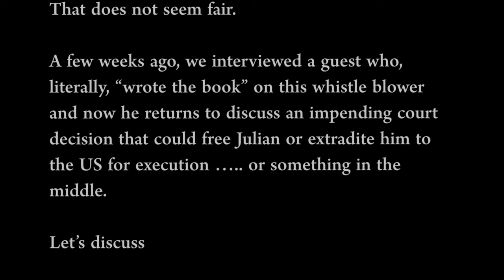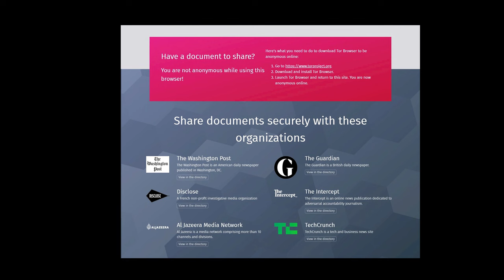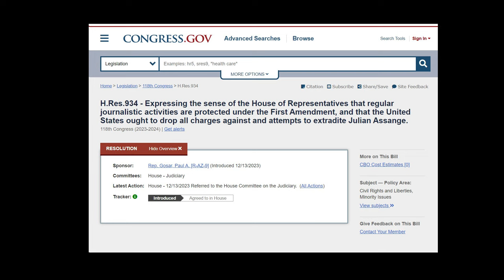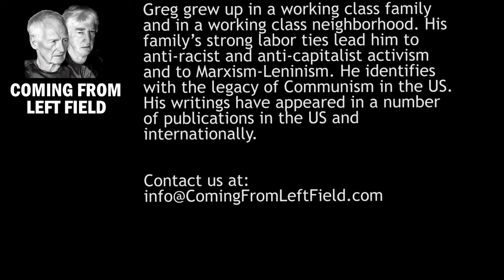74 – Update on the Julian Assange Trial with Kevin Gosztola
Kevin Gosztola’s book, “Guilty of Journalism,” is an essential guide to the case against WikiLeaks founder Julian Assange.  As a journalist, Kevin has been reporting on Julian Assange for more than a decade and returns to our podcast to discuss London's High Court recent decision regarding his extradition to the United States.  This is an important matter that impacts the future of journalism, freedom of speech, and democracy itself.